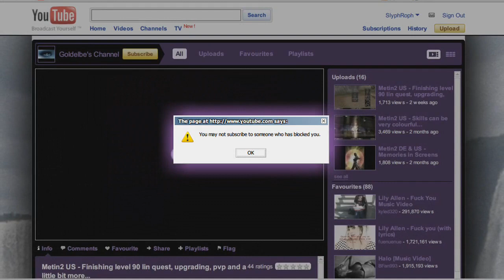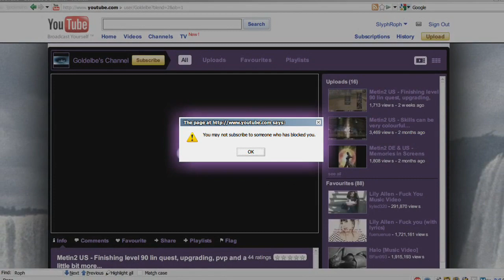Metin2 US - Random Fun 39